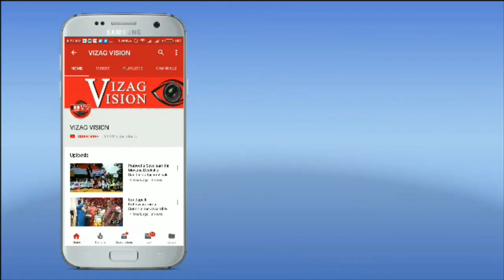"Fani" Cyclone వర్షాలు గాలులు Winds and Heavy Rains in Puri & Srikakulam,Vizag Vision...